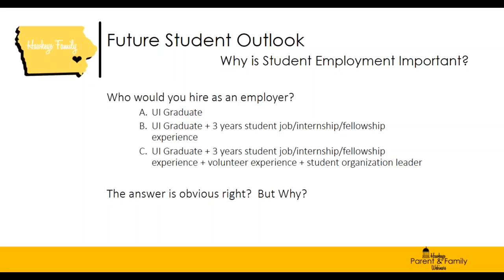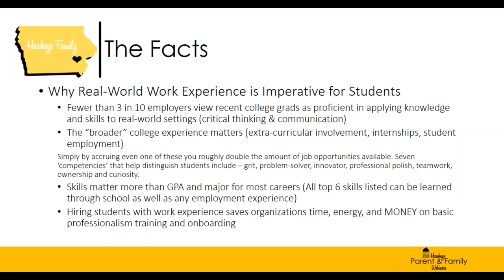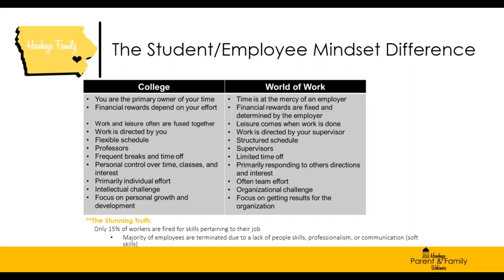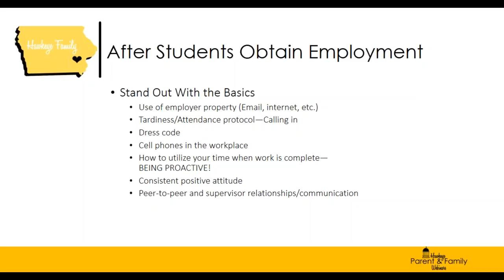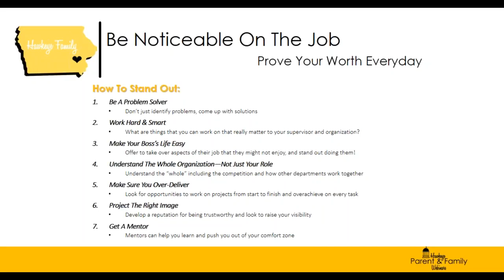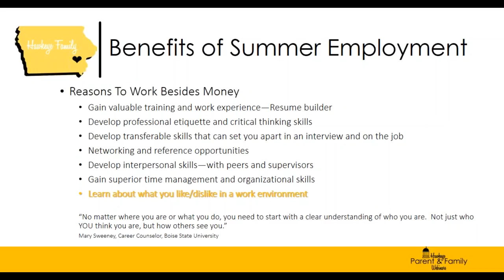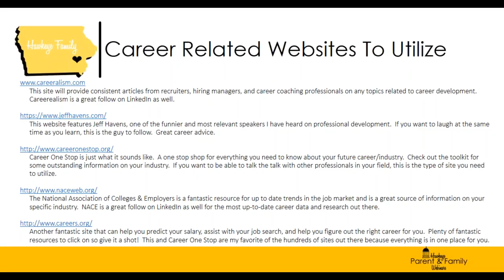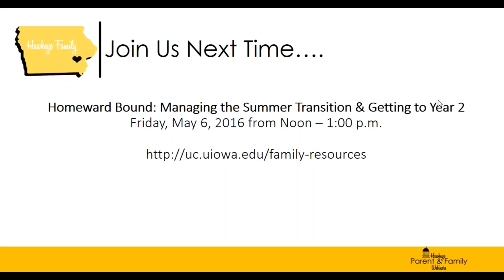2015-2016 Parent & Family Webinar: Jobs & Internships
Originally aired Friday, April 1, 2016 from Noon – 1:00 p.m. as part of the Hawkeye Parent & Family Webinar Series.

Summer Fun! Jobs & Internships
Hosted by Academic Support & Retention & the Office of Student Employment

Parents participating in this session will:
• Understand the value of summer jobs and internships for major and career decision making

For more information on the Hawkeye Parent & Family Webinars, check out